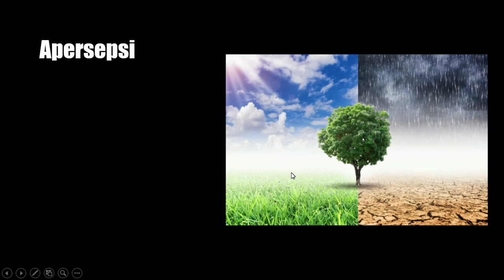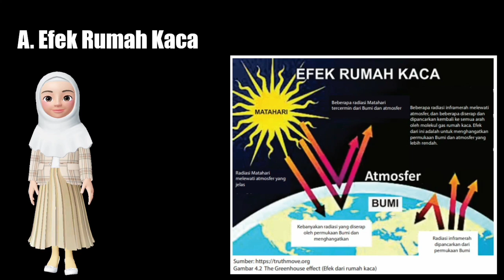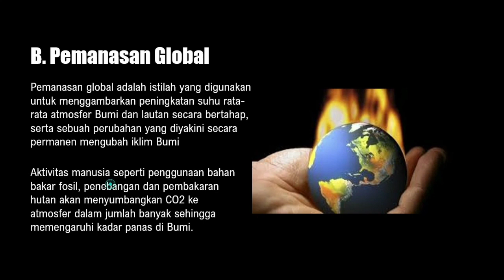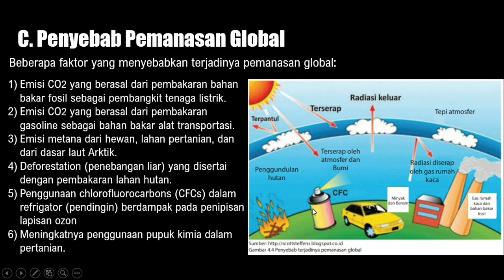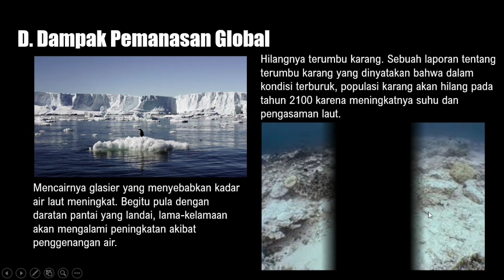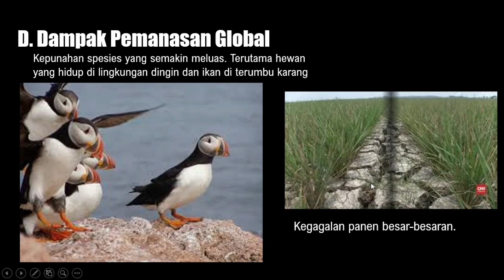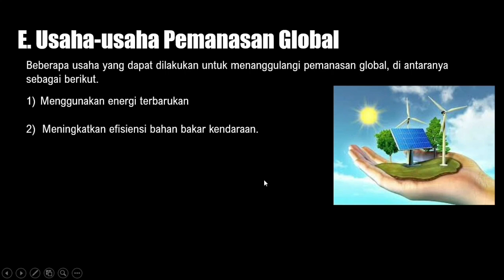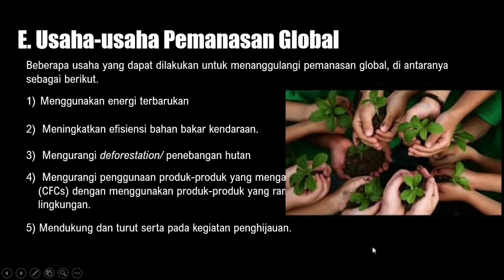Pemanasan Global Kelas 7 Semester 2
Video ini membahas  pemanasan global yang merupakan materi IPA untuk SMP kelas 7 semester 2. Semoga membantu dalam pembelajaran jarak jauh ini. Semoga video yang saya buat ini bisa bernilai pahala berbagi ilmu. Semoga dukungan pemirsa semua menjadi pahala telah menyebarkan kebaikan, dan memperluas jangkauan video ini.  Aamiin